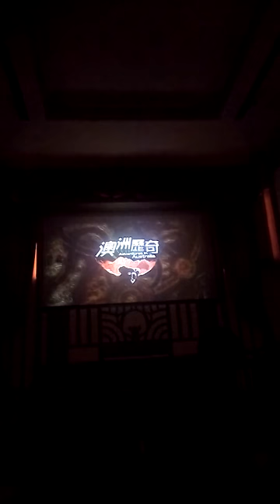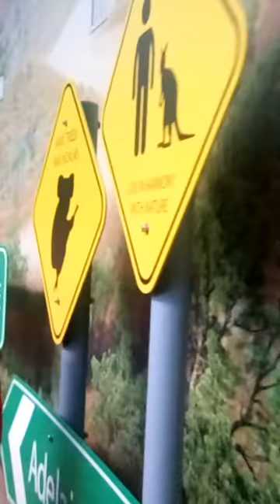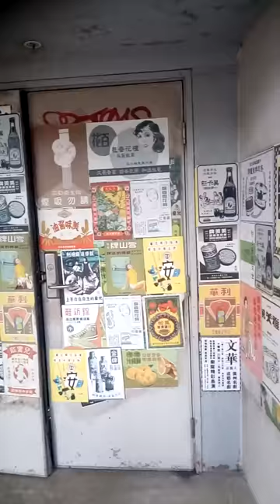Ocean park hk: Adventures in Australia 12/11/2016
Adventures in Australia OPHK:
12/11/16
Intro hall 1